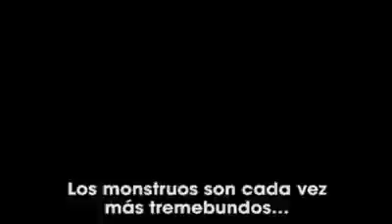Kid Icarus Uprising - (Nintendo 3DS) - Trailer de la GDC 2012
Trailer de Kid Icarus Uprising presentado en la GDC 2012. El último juego de Masahiro Sakurai aterrizará en Nintendo 3DS el próximo 23 de marzo.